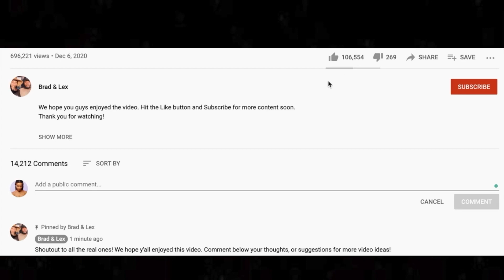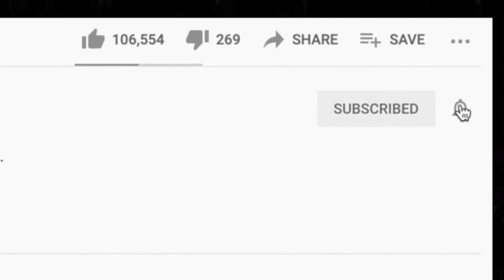WHAT'S THIS ABOUT? 🎵 QUEEN "I WANT TO BREAK FREE" REACTION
Thanks for checking out our Queen reaction. I Want To Break Free is a beautiful song!

🍼 OUR BABY REGISTRY ⬇